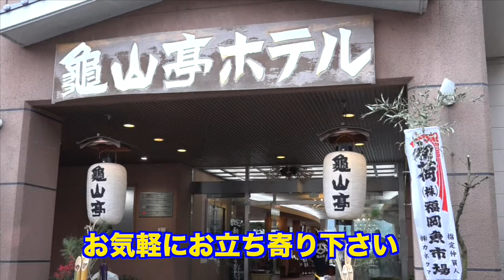平成28年 日田温泉 亀山亭ホテル 新年のご挨拶 (申年・西暦2016年)